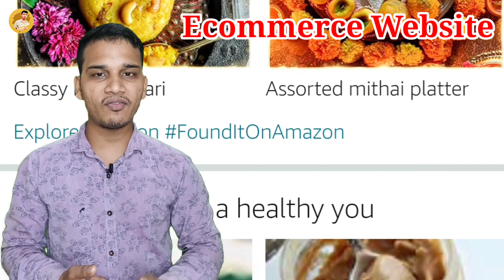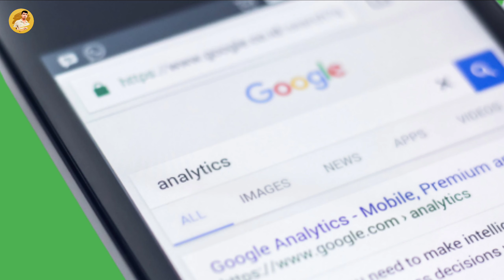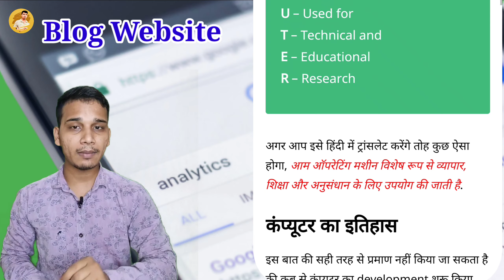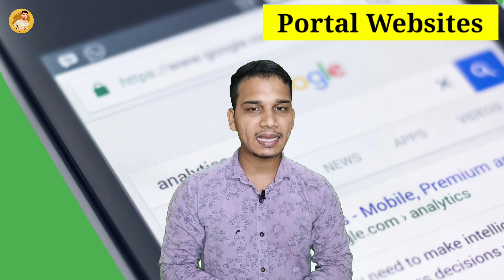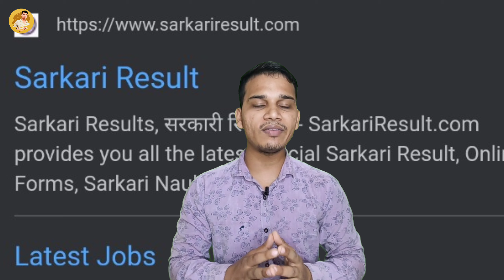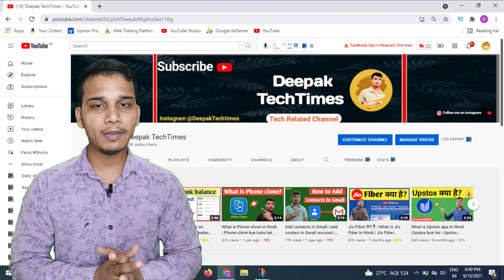What are Different Types of Website? | Websites kitne Trah ki Hoti Hain?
hello friends this video is about websites in this video we have discussed the different types of websites. in today's time as we all know we use everyday different different websites for different different words like if you want to shop anything you can use amazon.com which is and very popular website and comes under the category of e-commerce website. like this all the other website comes under different different categories which I have discussed in this video in very simple and easy words and in Hindi language also.

so friends if you watch this video complete then your doubts about types of websites will completely solved and I think this will be perfect video for you to knowing different different types of websites.

so friends if you like this video and if you get some information from this video then please keep support our YouTube channel by watching our videos and if you have not subscribe to our YouTube channel yet then please subscribe it now and press the bell icon to get latest updates from this channel.

what are different types of websites?
website kitne tarah ki hoti hain?
types of websites in Hindi?
website kitne prakar ki hoti hain?
website types explain in Hindi?